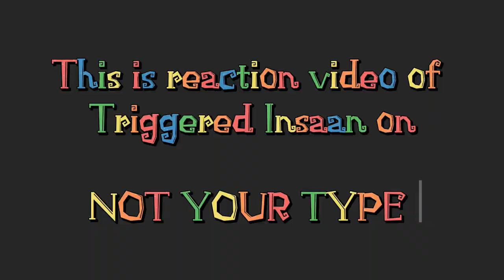TRIGGERED INSAAN reacts to Doremon parody NOT YOUR TYPE ANIMATION | @NOTYOURTYPE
CREDITS TO @NOTYOURTYPE and @triggeredinsaan

NOT YOUR TYPE'S VIDEOS IN THIS VIDEO :- ─   ￼ • Indian Exams , Gr...   ─   ￼ • Indian Ghost Stor...